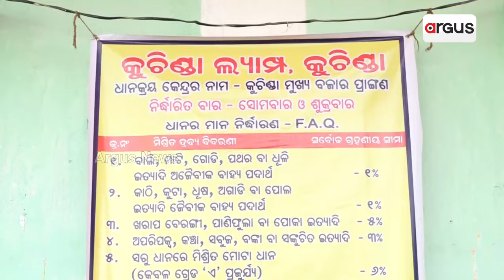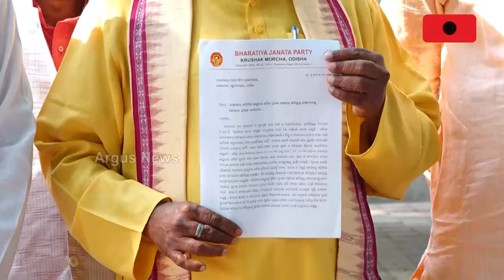ସାରା ରାଜ୍ୟରେ ଧାନ କିଣାରେ ଅବ୍ୟବସ୍ଥା || Mandi Issue || BJP Kisan Morcha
ସାରା ରାଜ୍ୟରେ ଧାନ କିଣାରେ ଅବ୍ୟବସ୍ଥା। ବେପାରୀଙ୍କ ମନମର୍ଜିରେ ଚାଲିଛି ମଣ୍ଡି। ମିଲର ଓ ଅଫିସରଙ୍କ ମଧୁଚନ୍ଦ୍ରିକାରେ ହନ୍ତସନ୍ତ ହେଉଛନ୍ତି ଚାଷୀ। ରାଜ୍ୟପାଳଙ୍କୁ ଦାବିପତ୍ର ଦେଇ ବିଜେପି କୃଷକ ମୋର୍ଚ୍ଚା କଲା ପ୍ରତିବାଦ ।